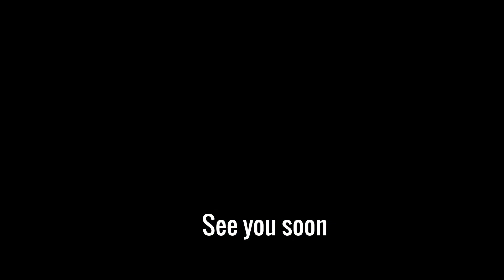Arroz rojo con chicharos. Recetas paso a paso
En esta ocasión la receta que comparto es un delicioso y nutritivo arroz rojo con chicharos. Pon en practica esta receta y comparte. Los ingredientes para esta receta son:
125g de arroz
375ml de agua
50g de chicharos crudos
1 cda. de aceite de oliva
1 tomate
1/6 parte de una cebolla
1/2 diente de ajo
1/4 de cubo de concentrado de tomate
1/4 de cucharadita de sal